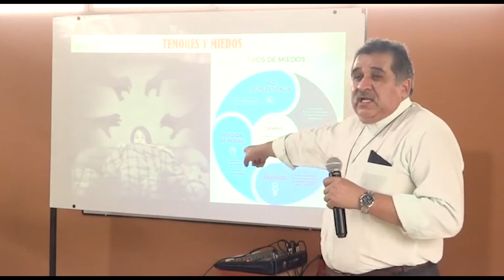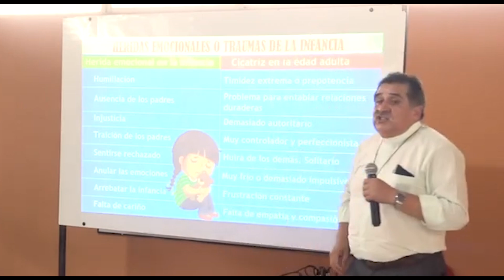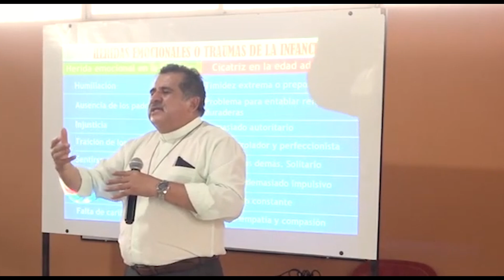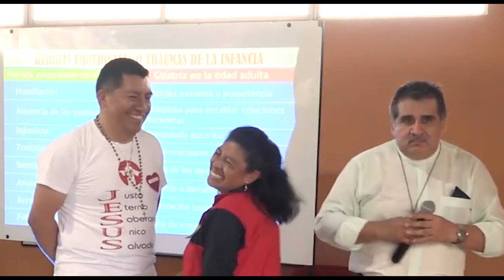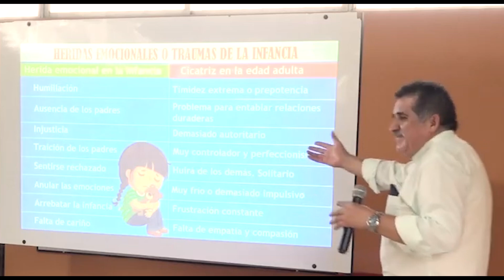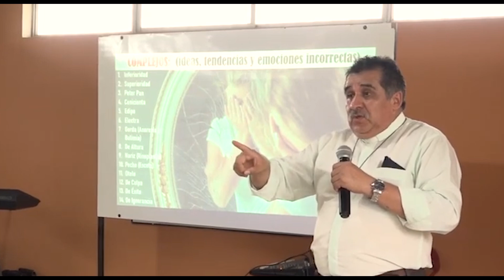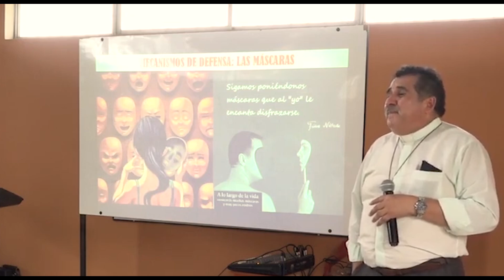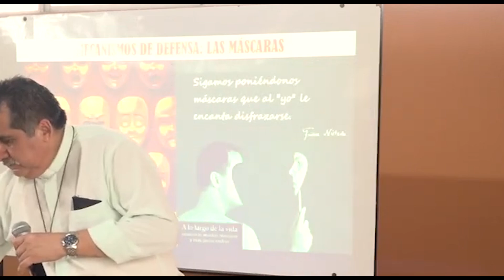Servidores Sanos, Grupos de Oración estables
Comparte con tu familia, amigos o a la persona que necesita escuchar esta enseñanza para fortalecer su vida